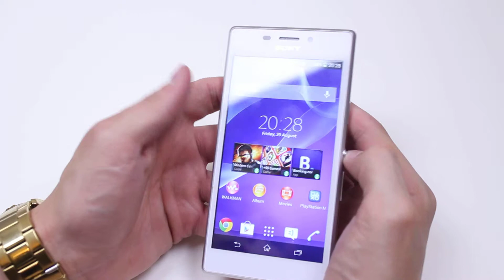Hardware Tour -Sony Xperia M2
A video how to, tutorial, guide on the ports and controls on the Sony Xperia M2.